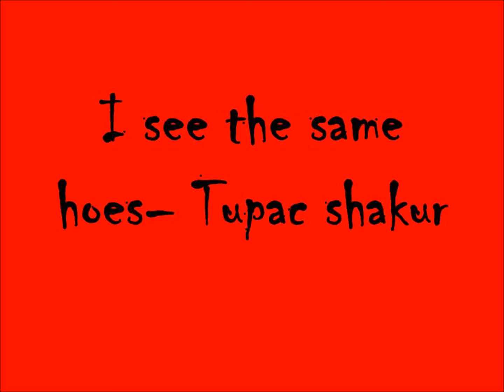I see the same hoes - Tupac